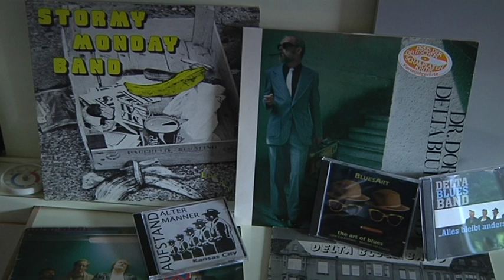Sprachen in der Musik - Englisch (Lone Cat Erichson)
Klar, jede Sprache ist einzigartig. Aber was bedeutet das für die Musik? Eignet sich der Klang einer Sprache besonders gut für lyrische Liebeslieder oder für lockere Gute-Laune-Songs? Eher für klassische Musik oder für Rap-Tracks? Erlaubt es die Sprache, dass die Grammatik für Liedtexte komplett verworfen werden kann? Welche Wirkung entfacht eine Sprache durch die Musik, besonders im Vergleich mit dem Deutschen? Um solche Fragen beantwortet zu bekommen, haben wir mit sechs Musikern unterschiedlichster kultureller Hintergründe gesprochen. Zum Auftakt unserer Videoserie erklärt der deutsch-englische Blues-Sänger Lone Cat Erichson, warum er lieber auf dem schlichten Englisch als auf dem „intellektuellen" Deutsch singt.

Videos von Gordon Wüllner